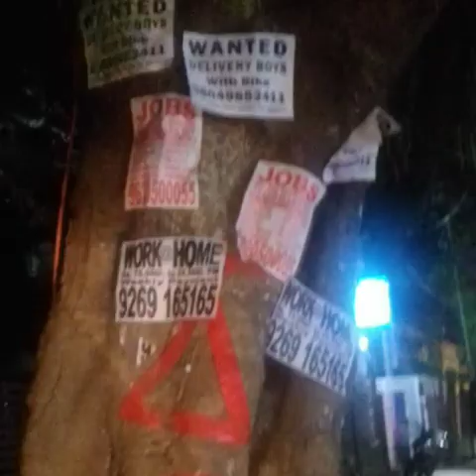ಅಪ್ಪಿಕೊಳ್ಳುವೆವು ಒಪ್ಪಿಕೊಳ್ಳುವೆವು ವೃಕ್ಷರಕ್ಷಕರು ನಾವು ವೃಕ್ಷರಕ್ಷಕರು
ಹೂತರೆ ಬೀಜವಾಗಿ ಮೊಳಕೆಯೊಡೆಯುವೆವು
ಸುಟ್ಟರೆ ಭಸ್ಮವಾಗಿ ಗೊಬ್ಬರವಾಗುವೆವು
ತುಂಬು ವೃಕ್ಷಗಳನು ಮಾತ್ರ ಕಡಿಯಲು ಬಿಡೆವು
ಅಪ್ಪಿಕೊಳ್ಳುವೆವು ಒಪ್ಪಿಕೊಳ್ಳುವೆವು
ವೃಕ್ಷರಕ್ಷಕರು ನಾವು ವೃಕ್ಷರಕ್ಷಕರು
ಏನು ಓದಿರುವಿರಿ ಓ ಓದಿಲ್ಲದವರೆ
ಪಾತಿಯಿಲ್ಲದ ಗಿಡವು ಬೆಳೆಯಲಾಗುವುದೆ?
ಗಾರೆ ಮುಚ್ಚಿದ ಬುಡವ ಬಿಡಿಸುವೆವು ನಾವು
ಅಪ್ಪಿಕೊಳ್ಳುವೆವು ಒಪ್ಪಿಕೊಳ್ಳುವೆವು
ವೃಕ್ಷರಕ್ಷಕರು ನಾವು ವೃಕ್ಷರಕ್ಷಕರು
ಜಾಹೀರಾತುಗಳಿಗಾಗಿ ಮೈಯ ಚುಚ್ಚುವಿರಿ
ಮನೆಯ ಕಟ್ಟಲು ಕಾಂಡ ಘಾಸಿಮಾಡುವಿರಿ
ಕ್ಷಮಿಸುವೆವು ನಾವಿಂದು ಮುಂದೆ ಮಾಡದಿರಯ್ಯ
ಅಪ್ಪಿಕೊಳ್ಳುವೆವು ಒಪ್ಪಿಕೊಳ್ಳುವೆವು
ವೃಕ್ಷರಕ್ಷಕರು ನಾವು ವೃಕ್ಷರಕ್ಷಕರು
ನಮ್ಮೂರ ವೃಕ್ಷಗಳು ನಮ್ಮ ಪೋಷಕರು
ಮರವ ಮುಟ್ಟುವ ಮುನ್ನ ನಮ್ಮನುರುಳಿಸಿರಣ್ಣ
ಮರವಿಲ್ಲದಿರೆ ನಾವು ಮರಣಿಸುವೆವಮ್ಮ
ಅಪ್ಪಿಕೊಳ್ಳುವೆವು ಒಪ್ಪಿಕೊಳ್ಳುವೆವು
ವೃಕ್ಷರಕ್ಷಕರು ನಾವು ವೃಕ್ಷರಕ್ಷಕರು
ಅಲ್ಲಿ ಮರ ಇಲ್ಲಿ ಮರ ಕರುನಾಡಲೆಲ್ಲ ಮರ
ಪ್ರಾಣದುಸಿರ್ಹಂಚುತ್ತಾ ಭಾರತಕ್ಕೆಲ್ಲಾ
ಕಟ್ಟುವೆವು ನಾವು ಅಮರ ಕರ್ಣಾಟಕ
ಅಪ್ಪಿಕೊಳ್ಳುವೆವು ಒಪ್ಪಿಕೊಳ್ಳುವೆವು
ವೃಕ್ಷರಕ್ಷಕರು ನಾವು ವೃಕ್ಷರಕ್ಷಕರು
                         : ಅಹೋರಾತ್ರ